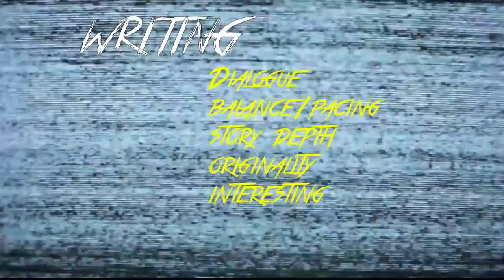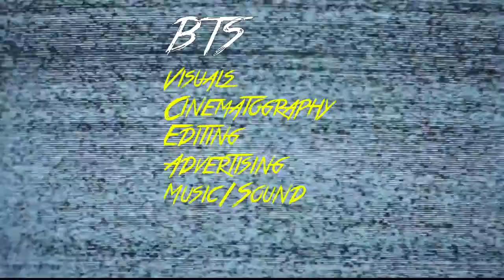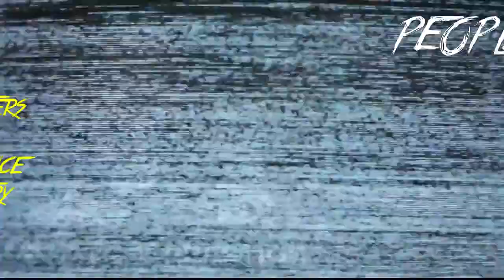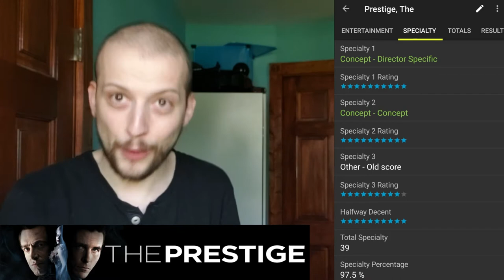The Prestige (2006) Movie Review | Interpreting the Stars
Christopher Nolan #4 - The Prestige (2006)